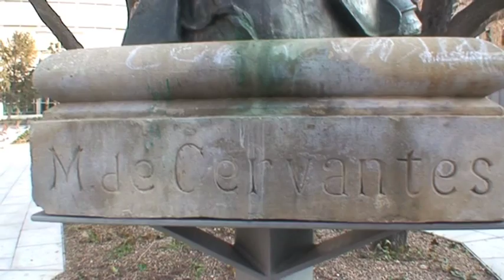Circulus - Within You Is The Sun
This is a music video I directed for the amazing medieval English psych band Circulus.  We filmed during sunrise at a castle in Lleida, Spain.  Live footage from Theatre Delicatessen in London and Cafe del Teatre in Lleida.
Special Thanks to The Belles of London and Rowley Barton the puppet.
Within You Is The Sun is from the Circulus album Thoughts Become Reality

Circulus is .

Michael Tyack
Antony Elvin
Holly-Jane Shears
Will Summers
Catherine Harabaras
Tom Goldsmith